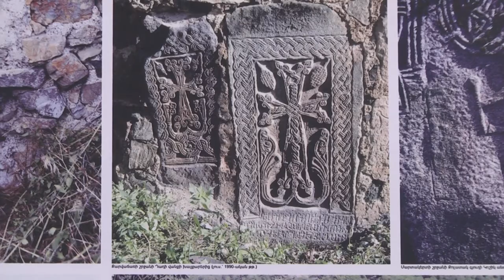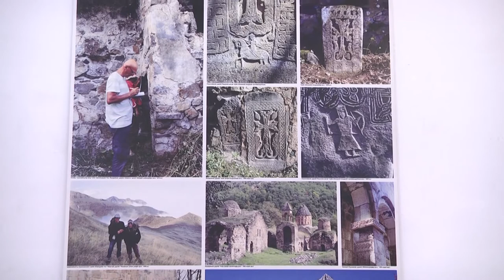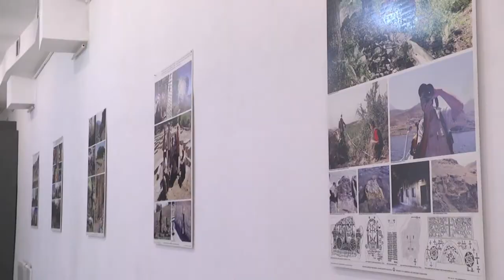Կը շարունակուի Սամուել Կարապետեան յիշատակի օրեր խորագիրով ցուցահանդէսը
Հուլիսի 7-ին Ժամանակակից արուեստի թանգարանին մէջ տեղի ունեցաւ յուշարձանագետ ՀՃՈՒ Հայաստան հիմնադիր, Արեւմտեան Հայստանի ազգային խորհուրդի անդամ , երջանկայիշատակ Սամուել Կարապետեանին նուիրուած ցուցահանդէս, որտեղ ներկայացուած  եղած է անոր աշխատանքները, կենսագրականի մասին պատմող ֆիլմ, հատուածներ անոր  հարցազրոյցներէն։

ՀՃՈՒ փոխտնօրեն Ռաֆֆի Քորթոշեանն ներկայացուց ցուցադրուած նմուշները, խօսեցաւ անոր պատմութեանն ու կարեւորութեան մասին, անդարադարձաւ Արեւմտեան Հայաստանի մէջ կատարուած աշխատանքներուն, որոնք իրենց յատուկ տեղն կը զբաղեցնեն թանգարանին մէջ։

Ցուցադրութիւնը կը շարունակուի մինչեւ Յուլիսի 14-ը։